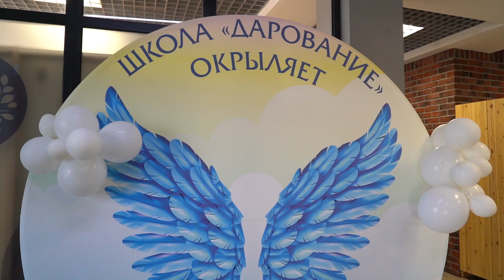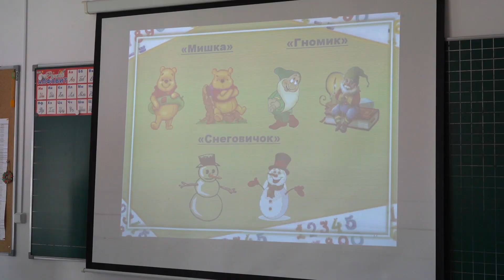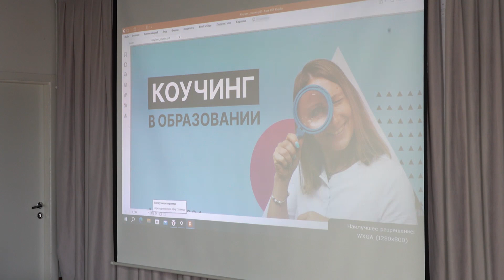Объять необъятное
9 апреля, во время школьных каникул, в частной школе «Дарование» прошла научно-практическая конференция «Формирование субъектности школьников». Подробности - в репортаже Евгении Дуниной.